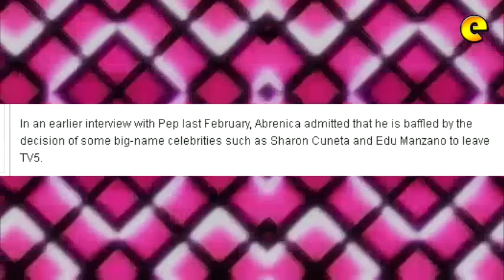Aljur Abrenica's Brother Vin Abrenica Appears On ABS-CBN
Aljur's brother Vin Abrenica is set to appear in an episode of "Ipaglaban Mo" on Saturday, marking his first appearance on the Kapamilya network.